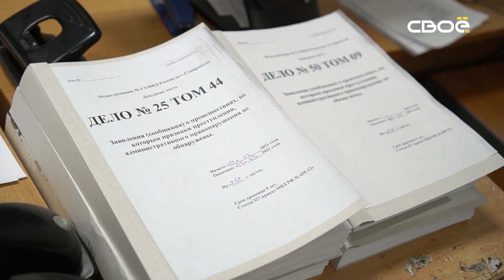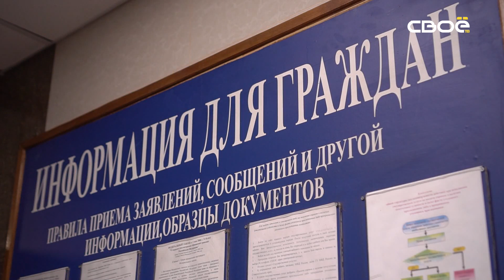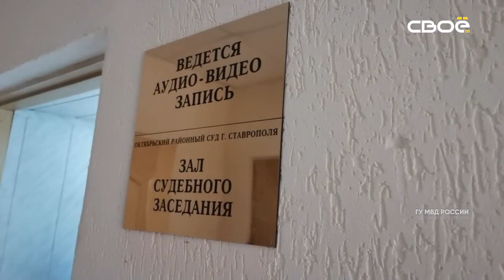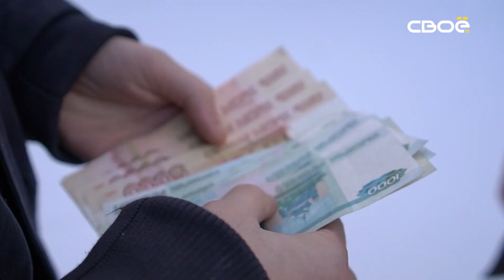Дзержинского 102. Космос на связи: в Ставрополе поймали необычного нарушителя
Неделя выдалась урожайной на необычные происшествия. Пока один горе-водитель потерял связь с реальностью, второй ехал в маршрутке «на ощупь». Тем временем воришки тащат всё, что плохо лежит, а телефонные мошенники придумывают новые способы нажиться за чужой счёт. Но от наказания никто не уйдет. Подробности самых громких криминальных историй в программе Дзержинского 102.